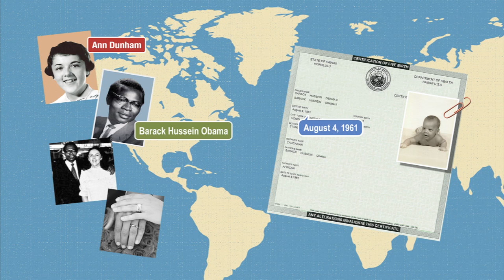Barack Obama: The Story Of Our 44th President (GH4993) Trailer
His journey to the white house is a fascinating and inspiring story about having a dream and the freedom to pursue that dream. In many ways, President Obama's childhood was typical. He went to school, worked in an ice cream parlor during high school and played basketball. On the other hand, he had experiences much different from a typical child in America. He was the child of a multi-racial couple. When he was young, he lived in Indonesia for several years. Then he moved to Hawaii where his grandparents raised him. What events and experiences shaped his life? How did he become a hero of freedom for millions of people around the world? This captivating program chronicles Barack Obama's life through pictures, graphics, maps and archival footage.